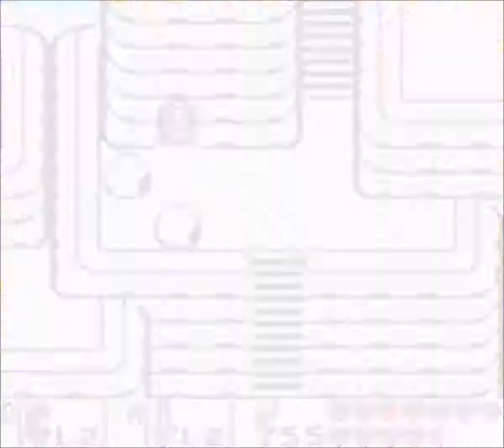Let's Play Link's Awakening-Part 22-Medieval Turtle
In the first episode of the final recording we resurrect Turtle Rock just to kill it and enter it.  Joining us on the final leg of the journey is a friend of mine from real life who I know as Allen.  His name on Discord was MedievalMadMan for this recording.